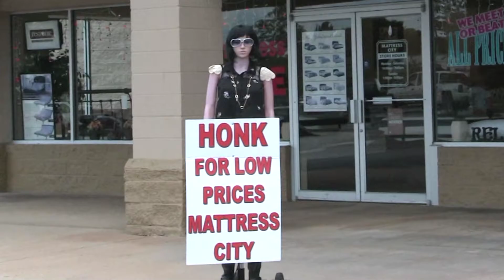MATTRESS CITY RAP AUGUST 2017 THREE END TV30HD